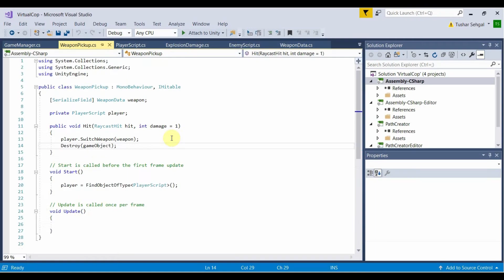10) Shooter Game :- Weapon Pick Up Visual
Welcome to the Tenth in the series of videos which we will be publishing to show you how our new game is progressing. For those new here we are going to release a new game soon on Android, web and Apple store platform soon. U will be able to play and access it on any device.
In this video we are creating a weapon pickup visual in Unity.